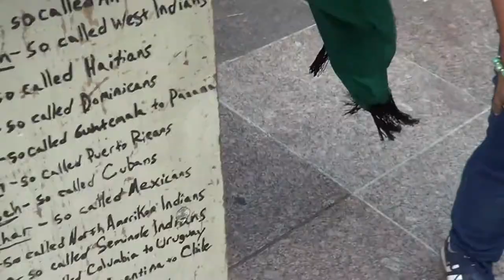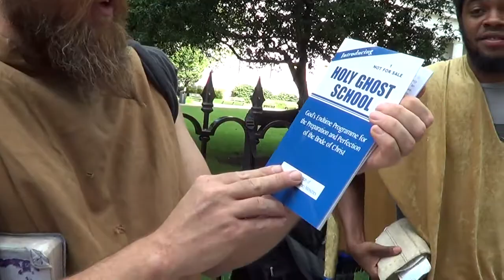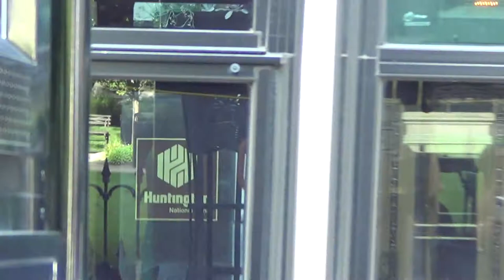PT5 A FRIEND OF THE WORLD IS THE ENEMY OF GOD